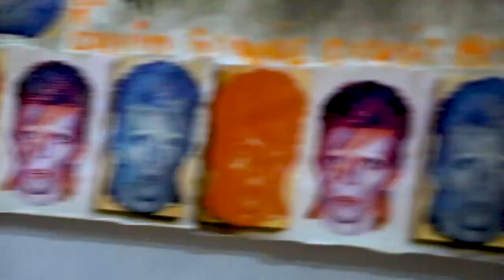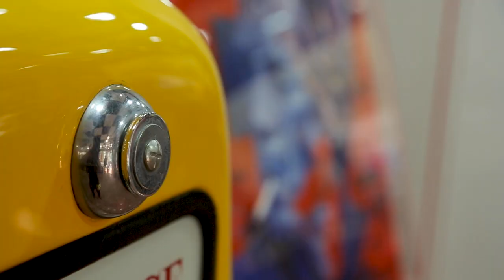NATACHA TOUTAIN vernissage avec CHAD MCQUEEN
NATACHA TOUTAIN vernissage avec CHAD MCQUEEN "Racing is Life"invite d honneur /13 JUIN 2019/Royal Automobile/15 av Rapp PARIS/video Nouxe Production/Alexandre Deleau